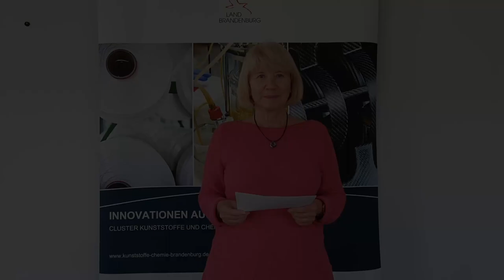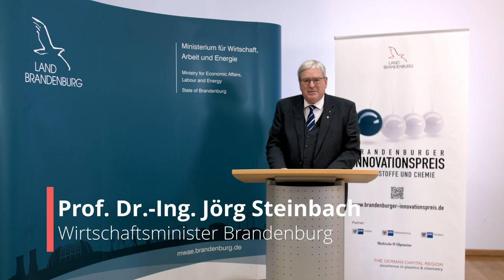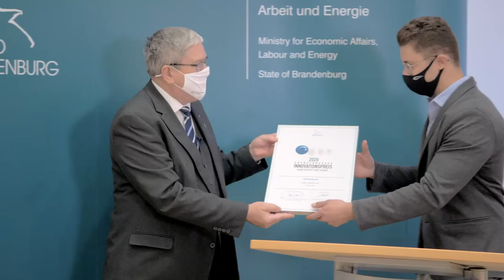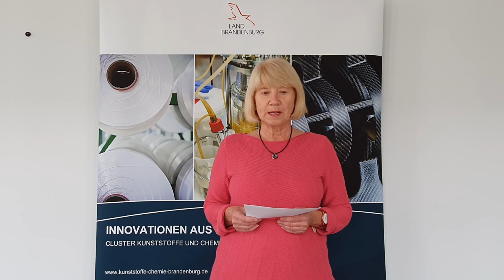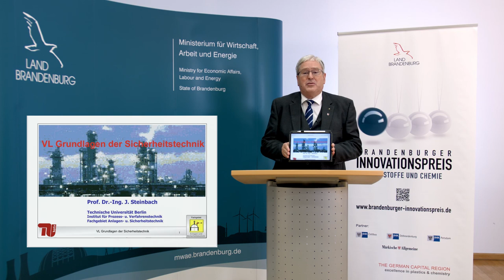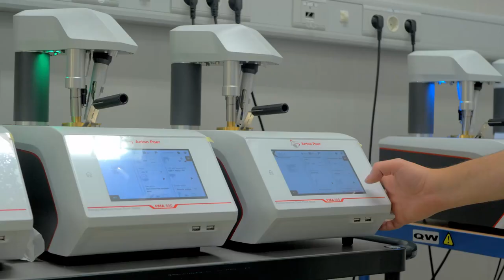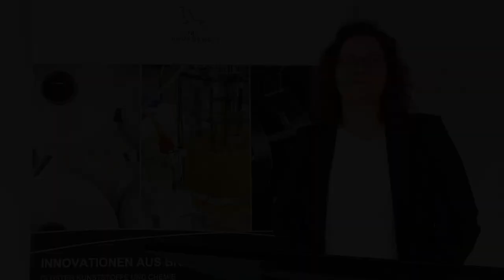Brandenburger Innovationspreis 2020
Preisverleihung im Cluster "Kunststoffe und Chemie" durch Wirtschaftsminister Prof. Dr.-Ing. Jörg Steinbach am 5. November 2020